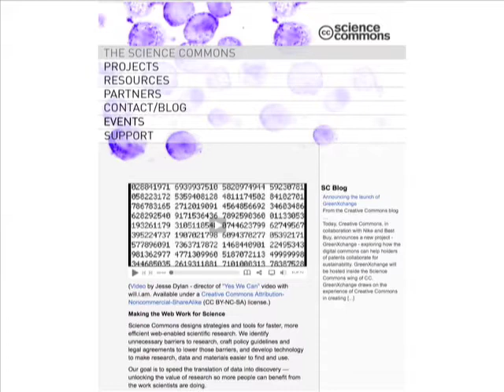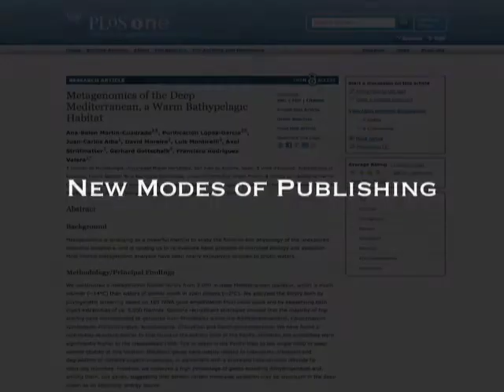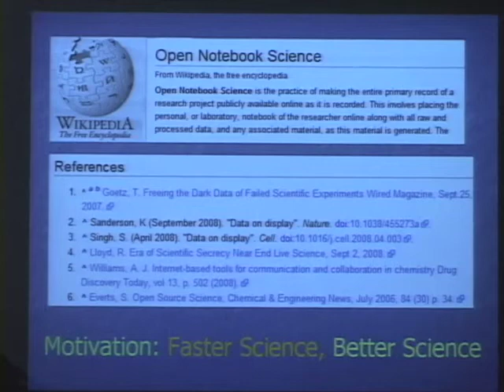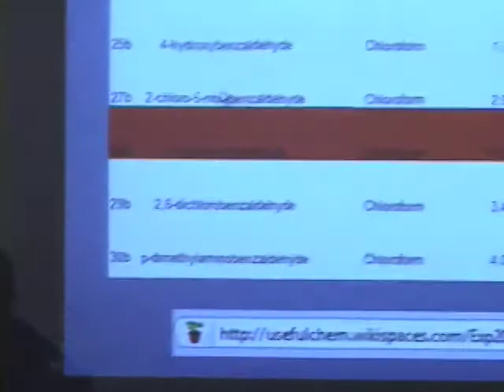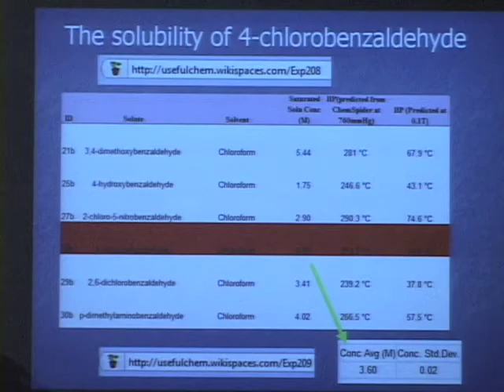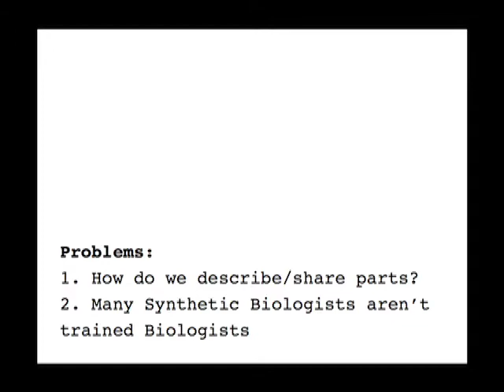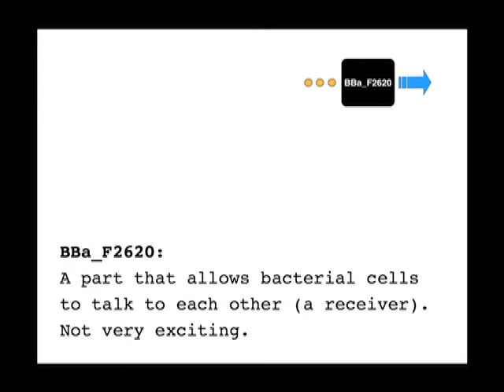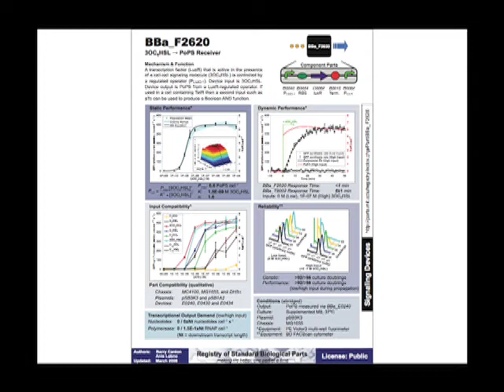Open Science: Good for Research, Good for Researchers?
Open science refers to information-sharing among researchers and encompasses a number of initiatives to remove access barriers to data and published papers, and to use digital technology to more efficiently disseminate research results. Advocates for this approach argue that openly sharing information among researchers is fundamental to good science, speeds the progress of research, and increases recognition of researchers. Panelists: Jean-Claude Bradley, Associate Professor of Chemistry and Coordinator of E-Learning for the School of Arts and Sciences at Drexel University; Barry Canton, founder of Ginkgo BioWorks and the OpenWetWare wiki, an online community of life science researchers committed to open science that has over 5,300 users; Bora Zivkovic, Online Discussion Expert for the Public Library of Science (PLoS) and author of "A Blog Around the Clock."